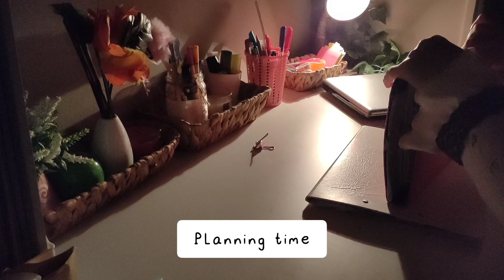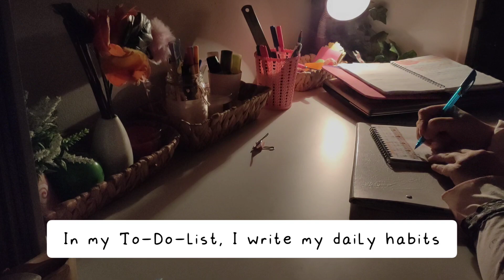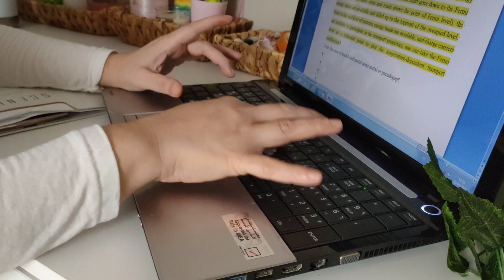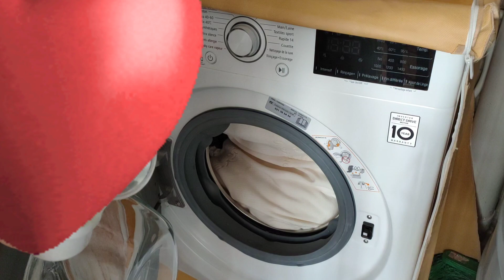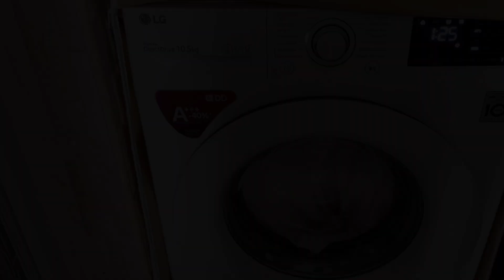My 05 AM productive day : planning, working from home, my notebooks, my nieces, beach sun rise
Best nasheed background, Best energy drink for girls, Book reading
Selfcare at home